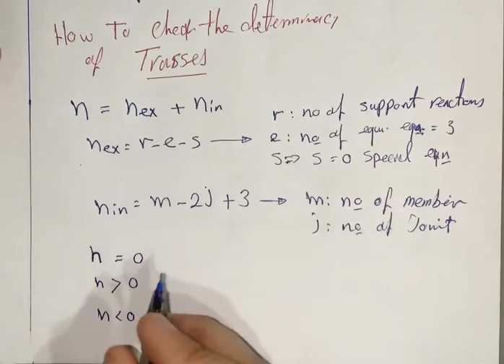Introduction to Trusses and Check the determinacy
In This video we will learn in Arabic:
* Applications of Trusses
* Solving of trusses Methods (Joint method, Section method and graphical method)
* How to check the determinacy of trusses.